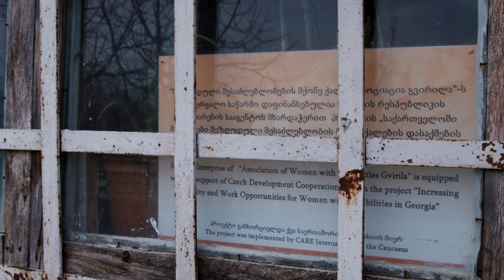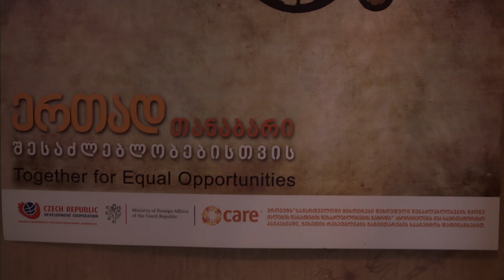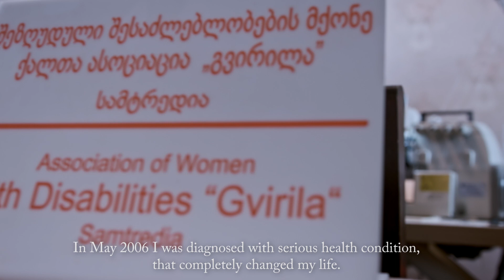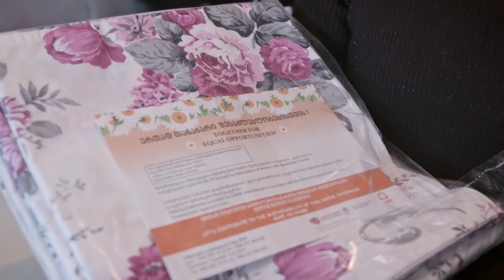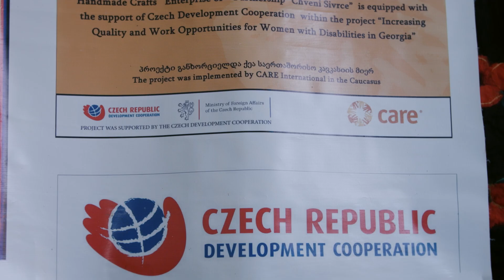Creating Opportunities-CARE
ვიდეოთი, რომელიც დამზადდა პროექტისთვის „საქართველოში მცხოვრები შეზღუდული შესაძლებლობების მქონე ქალებისთვის დასაქმების შესაძლებლობების გაზრდა“, ქეა წარმოგიდგენთ პროექტის მონაწილე რამდენიმე ქალბატონის ისტორიას, რომელთა ცხოვრებაც პროექტმა შეცვალა.

პროექტმა განსაკუთრებული საჭიროებების მქონე ბევრ ქალბატონს დაუბრუნა საკუთარი თავის რწმენა და მისცა შესაძლებლობა, გახდნენ უფრო აქტიურები და ჰქონდეთ საკუთარი შემოსავალი.
პროექტს ახორციელებს ქეა საერთაშორისო კავკასიაში, ქეა ჩეხეთთან ერთად, ჩეხეთის განვითარების სააგენტოს ფინანსური მხარდაჭერით.

The video, made for the project “Increasing Quality and Work Opportunities for women with disabilities in Georgia” shares empowering stories of some of the women with special needs, whose lives were changed after the project.
The project helped many women with special needs to believe in themselves, as they’re empowered to become more active in society and have their own income.
The project is implemented by CARE Caucasus with CARE Czech Republic, with financial support from Czech Development Agency.